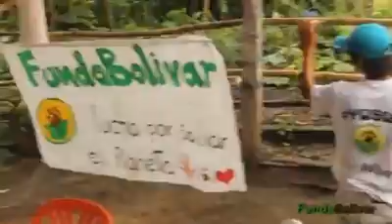Resumen de Taller de Comida Rapida Vegana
El pasado 17 de Julio FundaBolivar llevo a cabo el Taller de Comida Rapida Vegana  donde se enseño a realizar croquetas y salchichas con frijoles, caraotas y alverja y la elaboración de Hambuerguesas y perros Calientes